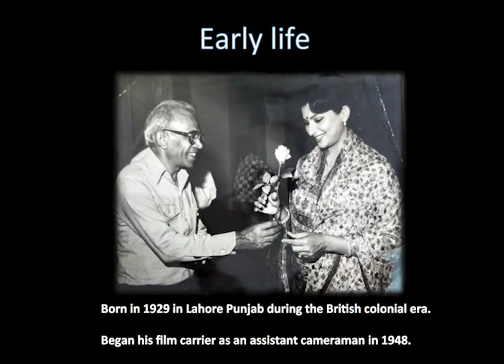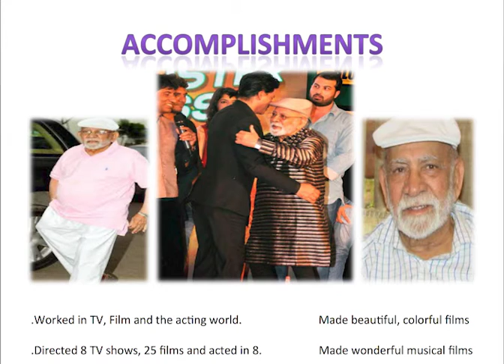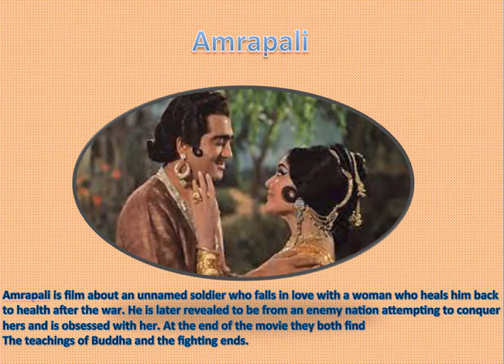Lekh part 1